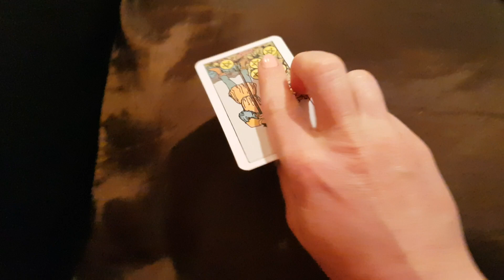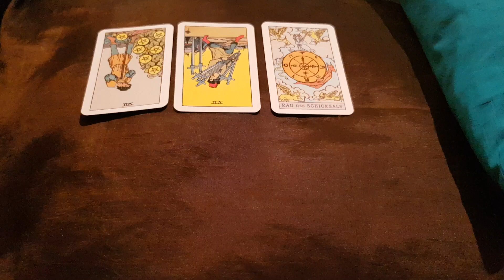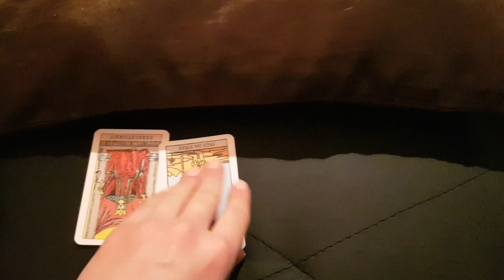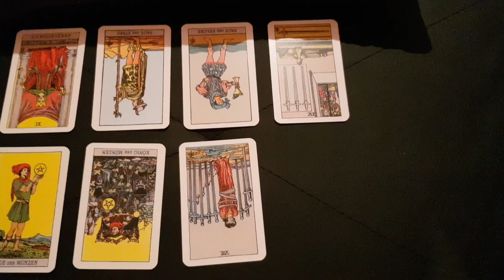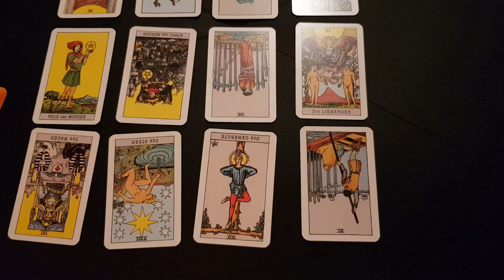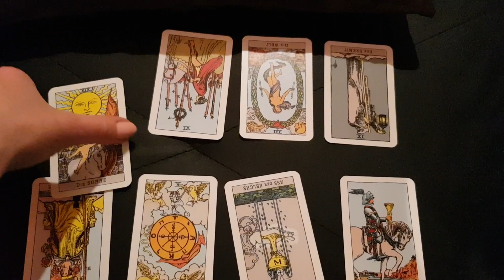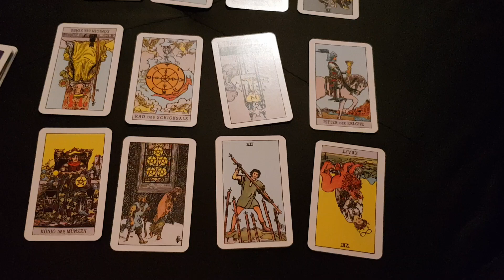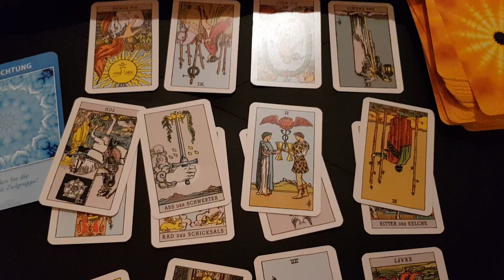Orakel um eine Entscheidung zu treffen- Wege&Alternativen. Für alle Lebensbereiche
Persönliche Beratung Info

Bitte erstmal um eine erstmalige schriftliche Anfrage.